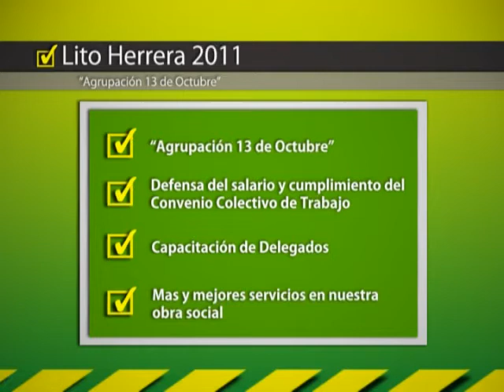placa titulos web